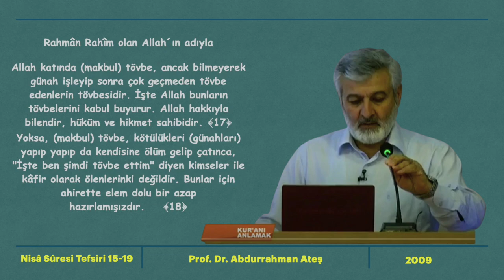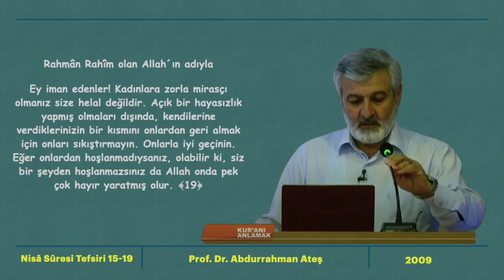58. Ders (Ses Kaydı) | Nisâ Sûresi (15-19) Tefsiri | Abdurrahman Ateş